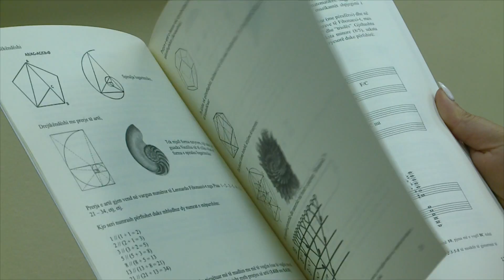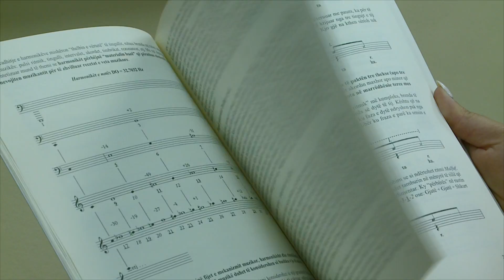Markelian Kapidani / Nga partiturat e ndaluara, te një libër për jazz-in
Markelian Kapidani nuk e
  ka pasur aspak të lehtë në
  rrugën artistike larg Shqipërisë që nga vitit 1997 kur vendosi të braktiste karrierën e tij artistike në Shqipëri për ta filluar nga e para në Itali. Sot ai i është shtuar listës së muzikantëve më të njohur të muzikës jazz. Një muzikë që ai e ka njohur shumë kohë më parë, kur në Shqipërinë komuniste ajo etiketohej si muzikë "imperialiste", e mbi bazat e së cilës sot Kapidani, duke ecur në gjurmët e të atit Gjon Kapidani, ka arritur suksesin jo vetëm në Itali, por edhe më gjerë.
35 vite më parë, rreth 1984-ës Markelian Kapidanit i ranë në duar disa partitura të ndaluara të jazz-it. Ishte i ri. Adoleshent i rritur në një familje artistësh.
"Partiturat e para jazz kanë qenë ca botime italiane të viteve '50-'60. Ca revista jazz të botuara në Poloni dhe shumë transkriptime të tim ati. Ndër pjesët e para jazz që kam studiuar asokohe kujtoj: Summertime - të George Gershwin; Lullaby of Birdland - të George Shearing; A Night in Tunisia - të Dizzy Gillespie; Caravan të - Duke Ellington; Round Midnight - të Thelonius Monk; Anthropology - të Charlie Parker … e të tjera pjesë, të cilat sot e kësaj dite bëjnë pjesë në repertorin e shumë jazz-istave në botë. Këto partitura i kalonim dorë mbas dore në mënyrë klandestine, sepse jazz-i në ato kohëra ishte i ndaluar nga politika e PPSH-së. Unë ia pasoja Shpëtim Saraçit, ai ia pasonte dikujt tjetër e kështu me radhë, ose e kundërta".
Nisi që në atë kohë me ndihmën e të atit, kompozitorit Gjon Kapidanit të mësonte, të njihte e të kuptonte notat.
Kohë më pas, kur është pyetur për babain që dikur e luante këtë muzikë në "Kafen e Madhe", në Shkodër para viteve '60 ai thoshte se, "Im atë luante në pianoforte me një formacion të vogël orkestral te 'Kafja e Madhe' në Shkodër. Te ky lokal takoheshin muzikantët e epokës së tim ati. Sikur komunizmi t'mos kishte bërë atë që bëri në Shqipëri, 'Kafja e Madhe' sot do ishte një vend fantastik, do të ishte një ndër lokalet më me rëndësi të vendit tonë. Ajo do ngjante me Minton's Club apo Savoy Ballroom në Harlem - USA. Ndërsa realiteti për fat të keq është krejt ndryshe…".
Kanë kaluar dekada prej atëherë, sot është emër i konfirmuar në një muzikë që megjithatë, njihet jo fort gjerësisht në vendin ku gëlon muzika që s'ka art. Dje ai u ndal në Akademinë e Shkencave për të prezantuar një libër me të cilin rrëfen përvojat e tij muzikore për artistët e rinj. Vetë Akademia e Shkencave njoftoi se në kuadër të aktiviteteve të Akademisë së të Rinjve për vitin 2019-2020, zhvillohet në ASH promovimi i librit "Shënime për muzikantin", me autor kompozitorin Markelian Kapidanin. Të pranishëm ishin Markelian Kapidani, autor i librit; Mikaela Minga, anëtare e Akademisë së të Rinjve dhe Institutit të Antropologjisë Kulturore dhe Studimit të Artit; si dhe Florian Jakaj, kryetar i shoqatës kulturore "Rrok Jakaj".
"Titulli jo më kot është i tillë, sepse sjell te muzikantët e rinj sekretet e muzikës së improvizuar. Por ky libër e ruan muzikën e improvizuar edhe jazz-in nga akademizmi i tepruar. Muzika jazz nuk lind në ambiente konservatore, por nëpër klube, edhe më tej zhvillohet e bëhet muzikë e sofistikuar. Nuk ka rregulla, por ka principe. Ka disa mekanizma, që unë i shpjegoj, por nuk i lejoj vetes që ta akademizoj. Mund të ishte manual, por për këtë arsye unë kam zgjedh, që të jetë vetëm shënime", tha ai dje në ASH.
Për herë të parë siglat e akordeve të muzikës jazz, që për të janë vet jeta, i ka mësuar në mënyrë klandestine nga babai i tij.
"Në atë kohë muzika e jazz-it ishte muzikë e ndaluar. Im atë ka pas gjithmonë dëshirën për të luajtur jazz. Me kalimin e kohës ka mbledhur partitura. Për herë të parë unë në jetën time kam mësuar siglat e akordeve të muzikës jazz përmes këtyre partiturave kur kam qenë 14 vjeç".
Pas viteve '90, kompozitori Markelian Kapidani largohet nga vendi, drejt Italisë fillimisht, ndërsa sot jeton dhe punon në Zvicër. Megjithatë, nga muzika jazz kompozitori nuk hoqi dorë për asnjë ditë, sepse kjo muzikë është pjesë e vet ekzistencës së tij. "Liria, demokracia e vërtetë, e cila ekziston në vendet perëndimore hap rrugë lirimit të mendjes nga mbeturinat, që e pengojnë njeriun të ecë përpara. Kjo ka qenë ndihmesa kryesore që më ka dhënë një shtysë të fortë për të aplikuar në këtë lloj muzike, që ka principe, por nuk ka rregulla strikte. Me ikjen time jashtë më është dashur që ta filloj nga zero, por jazz-i më ka ndihmuar gjithmonë. Është pjesë e jetës sime, e ekzistencës sime", tha Kapidani.
Ndalet pak te politikat e artit. "Jashtë vendit festivalet bëhen gjithmonë. Nuk ka probleme, sikundër ndodh në vendin tonë. Arti është i lirë, është për të gjithë, nuk ka ngjyra politike. Prandaj duhet një politikë e hapur kundrejt artit. Muzika fisnikëron njeriun e bën më të butë edhe më të sjellshëm, kjo gjë reflektohet direkt tek shoqëria", shprehet më tek kompozitori.